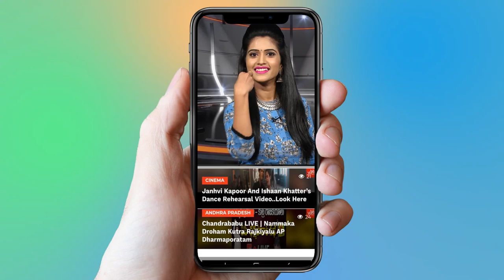NTR Mahanayakudu Trailer Review | Balakrishna | Rana | Kalyan Ram | Vidyabalan | YOYO TV NEWS